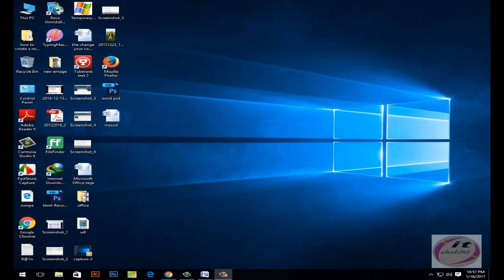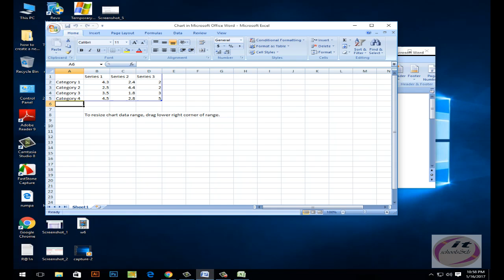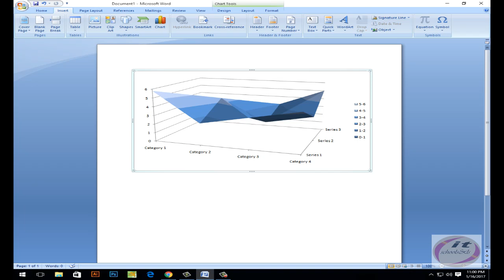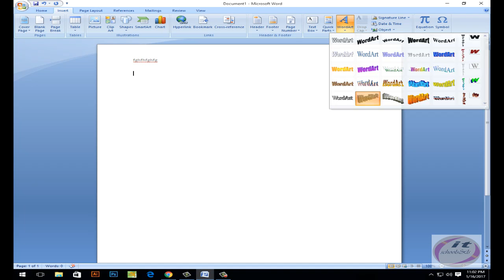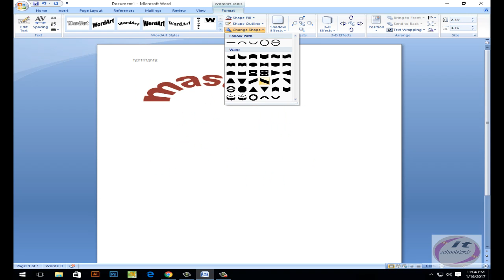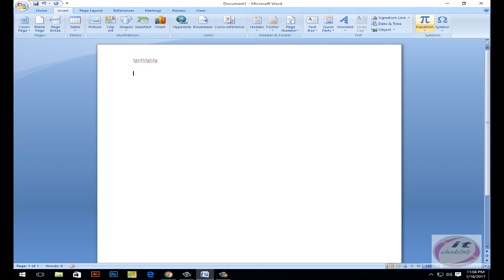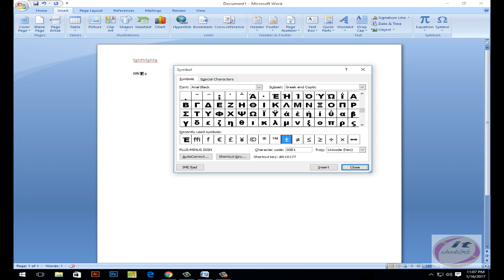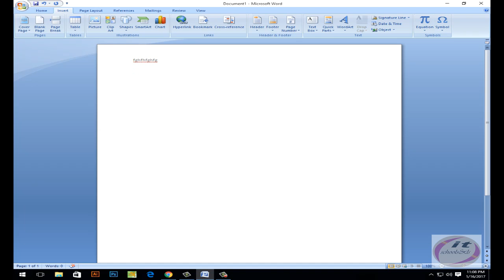Office Online Training/Free Online Office word-7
Microsoft Office: Word, Excel, PowerPoint, Outlook, Publisher, Access, OneNote and even Lync. You will learn all the features of these powerful programs, and easily learn how to use them! The video tutorials simple and understandable language describes each step in the work with these programs.All professionally voiced video tutorials and are based on the latest version of Microsoft Office 2013. As you know, it is better to see once than hear a hundred times.
step-1:first time msoffice software open
step-1: start tipe and chake all option